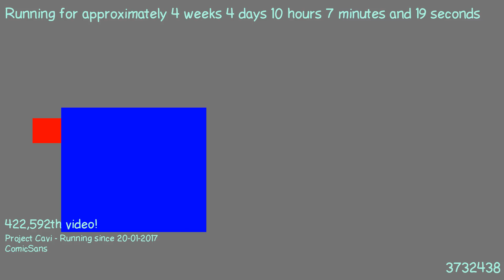1487751081 - Webdriver Cavi - H